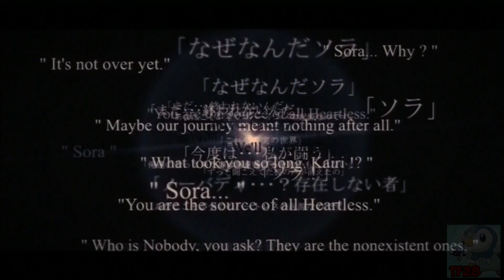Kingdom Hearts 1.5 HD ReMIX - Kingdom Hearts Final Mix Secret Ending (English)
This is the secret ending for Kingdom Hearts Final Mix. You can obtain this ending by beating the end on Proud mode or find all the dalmatians on normal difficulty.

All copyrights go to Square Enix for Kingdom Hearts 1.5 HD ReMIX.